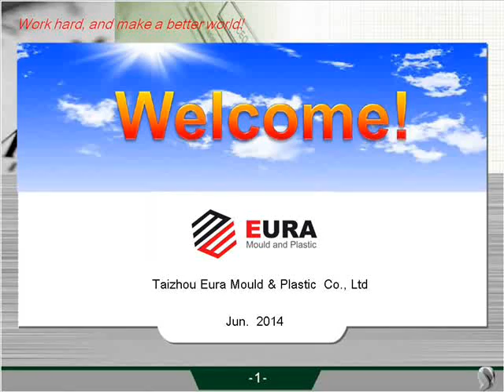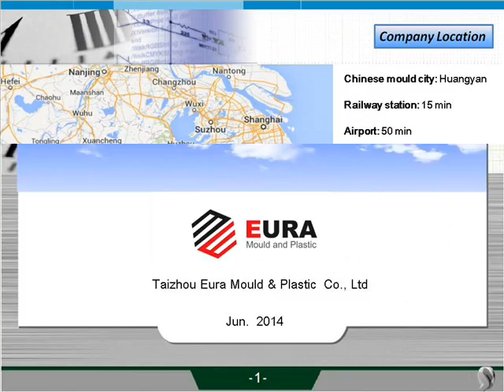lamp mould, lamp mold,Taizhou Eura Mould & Plastic email info@euramould com